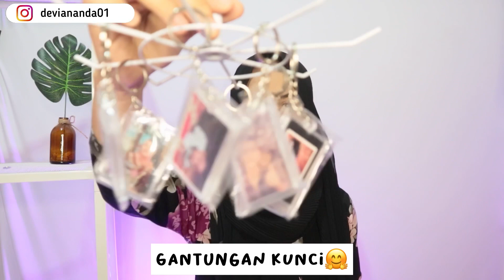4 CARA MENDAPATKAN UANG DARI INTERNET TERBARU 2022 DENGAN MUDAH DAN CEPAT UNTUK PELAJAR & MAHASISWA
4 CARA MENDAPATKAN UANG DARI INTERNET TERBARU 2022 DENGAN MUDAH DAN CEPAT UNTUK PELAJAR & MAHASISWA

Halo semuanya, jadi di video kali ini aku bahas gimana caranya mendapatkan atau menghasilkan uang dari internet terbaru 2022. Cara mendapatkan uang dari internet ini sangat cocok untuk pelajar, mahasiswa, atau semua kalangan. Ini adalah cara paling mudah untuk mendapatkan uang jutaan hanya bermodalkan hp aja. Semoga video ini bermanfaat🥰

rate bersahabat